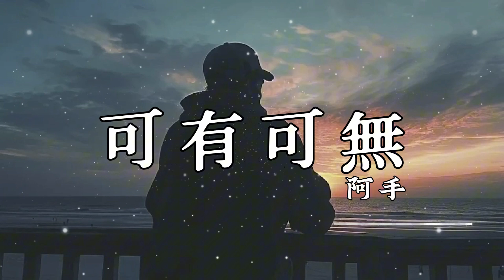可有可無 - 佛跳牆 (BUDDHA JUMP)【動態歌詞】翻唱: 阿手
原唱：佛跳牆 (BUDDHA JUMP)
翻唱歌手 : 阿手

歌詞:
嘿 有些話我沒說清楚 是故意讓它變模糊
也為了避免 過於理智的衝突
嘿 有些事我沒有宣布 是無疑讓它更懸殊
也為了減少 重覆彼此不舒服

因為太有感觸 所以才會如此反撲
任一時糊塗 違規的信徒 恍恍惚惚
誰當眾地退出 主動地刪除 都視若無睹

你才真的可惡 莫名傷得體無完膚
為認真演出 結束得倉促 吞吞吐吐
誰抱頭地痛哭 熱情地歡呼 都可有可無

嘿 有些傷我沒有修復 是故意讓它變領悟
也為了避免 情緒透支的地步
嘿 有些人我沒有記住 是無疑讓它更生疏
也為了減少 招惹多餘的關注

嘿 要多少人欣賞你哭 才能慰勞那些失誤
卡進了你的齒輪 時而拉緊或加速
連肉眼都無法克服 勒索了一堆的安撫
有憐憫的人都說 你好無辜

但你才真的可惡 莫名傷得體無完膚
為認真演出 結束得倉促 吞吞又吐吐

嘿 有些痛我沒有忍住 還故意包裝成禮物
即日的送你 紀念我可以很殘酷